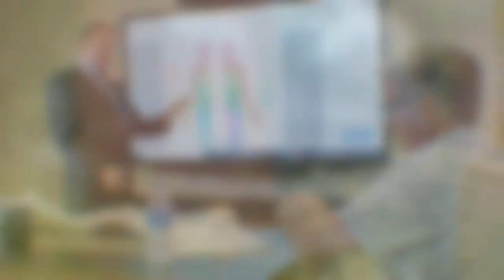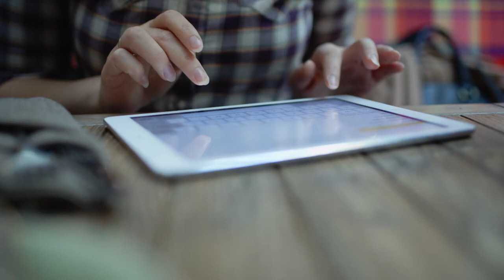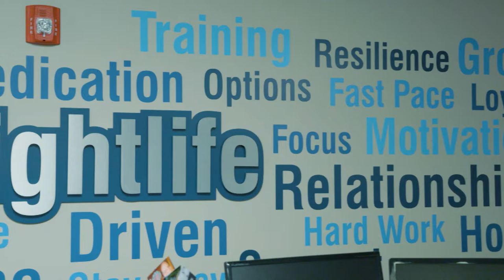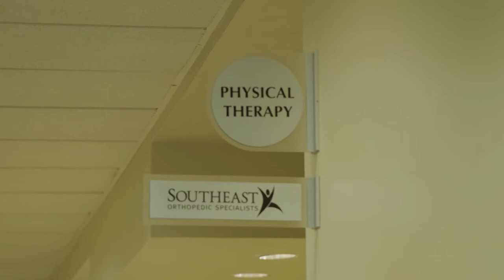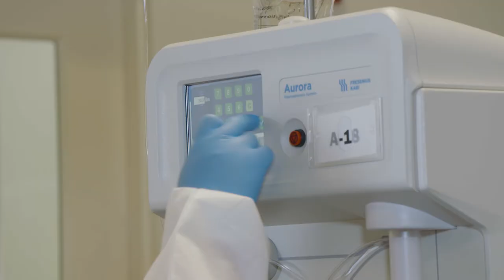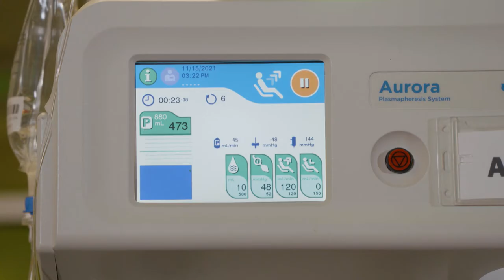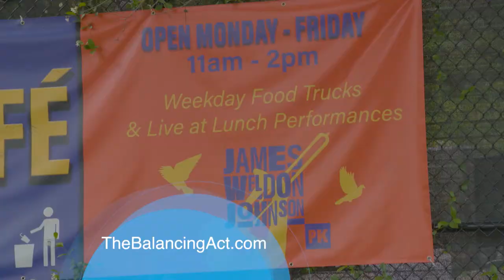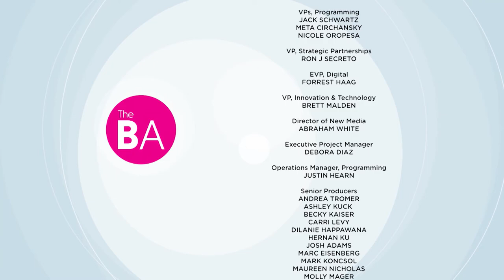Quality Businesses From Jacksonville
We look at legal advice, transportation and logistics services, an orthopedic and spine care specialist, purchasing a car, plasma donation facilities, the arts, and aromatherapy.

Holland Law is dedicated to assisting the seriously injured through the difficult process of obtaining compensation.

Transportation and logistics services are part of what keeps our economy moving. ArdentX offers fast, reliable, and consistent transportation services to all our customers.

Southeast Orthopedic Specialists began in 2001 with the mission to make industry-leading five-star orthopedic and spine care accessible to Northeast Florida.

Buying a new car can be a stressful process to some. Not with Duval Acura, though.

Hemarus Plasma is an FDA licensed plasma collection facility located in Jacksonville, FL.

Friends of James Weldon Johnson Park is a nonprofit organization founded in 2014 and contracted with the City of Jacksonville to revitalize the city’s first and most historic public park.

SpaRoom®, a leading expert in all things aromatherapy, specializes in diffusers, essential oils, CBD, and lifestyle products to improve well-being.

BA3232JAX